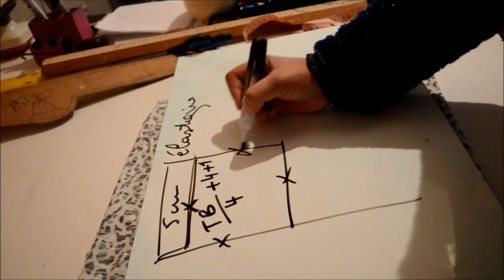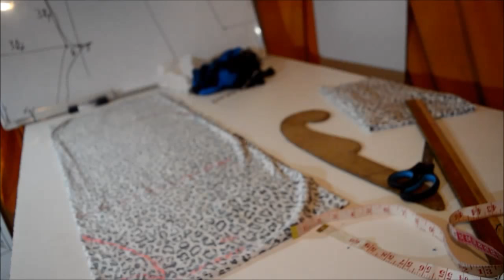فستان نوم ناااعم بدون باترون جمييييع المقاسات بمنتهى السهوووولة رااائع جدااااا جميع المراحل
لا تنسوا مساندتي بالاشتراك واللايك والتعليق